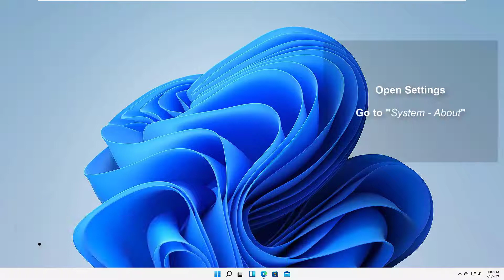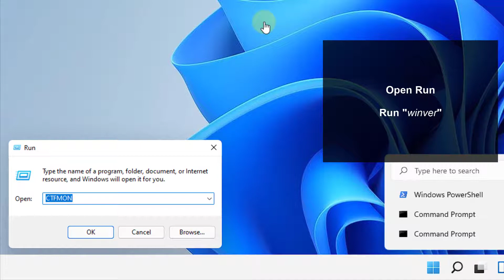❓ Check version Windows 11 ✔️ Menu, CMD or PowerShell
Solvetic_eng video-tutorial for know what version of Windows 11 I have using Menu, CMD or PowerShell ⭐ 𝗠𝗢𝗥𝗘 𝗩𝗜𝗗𝗘𝗢-𝗧𝗨𝗧𝗢𝗥𝗜𝗔𝗟𝗦 𝗔𝗡𝗗 𝗧𝗜𝗣𝗦 𝗪𝗜𝗡𝗗𝗢𝗪𝗦 𝟭𝟭

Video where we can see the process to solve how to know which version of windows 11 I have on my pc or how to know which version of windows 11 I have installed at the moment. We can see different ways to find out including knowing which version of windows 11 I have CMD.

 》 CHAPTERS 《

00:00 Introduction
00:16 See Windows 11 version from Settings
00:44 See Windows 11 version  from CMD
01:04 View Windows 11 version from PowerShell
01:31 See Windows 11 version from Run